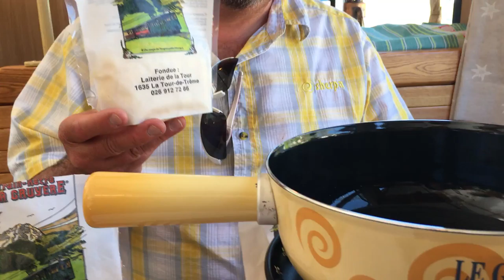スイス発 家族で行こう！特別列車でチーズフォンデュ作りと車窓からの眺め【スイス情報.com】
家族で行こう！フォンデュトレインで、チーズフォンデュ作りと車窓からの眺め！

撮影：2016年5月8日 TT